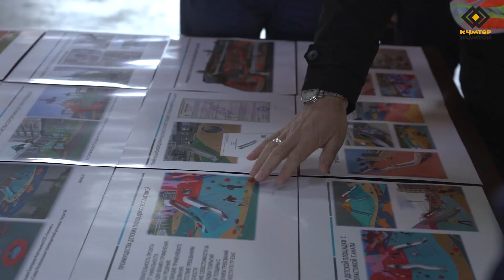АКЫЛБЕК ЖАПАРОВ ОЗНАКОМИЛСЯ С РАБОТОЙ ЗАВОДА В ГОРОДЕ ТОКМОК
В ходе рабочей поездки по Чуйской области Председатель Кабинета Министров Кыргызской Республики – Руководитель Администрации Президента Кыргызской Республики Акылбек Жапаров ознакомился с работой завода по восстановлению и переработке автомобильных шин в городе Токмок Чуйской области.

Президент закрытого акционерного общества «Кумтор Голд Компани» Алмазбек Барыктабасов проинформировал о том, что в настоящее время завод, состоящий из двух цехов, работает в тестовом режиме.

«В первом цехе из непригодных к дальнейшей эксплуатации автомобильных шин получают резиновую крошку разных фракций и высоколегированную сталь. Во втором цехе, где планируется восстанавливать автомобильные покрышки от крупногабаритной техники, ведется установка оборудования и необходимые пуско-наладочные работы». В ближайшее время мы планируем закончить указанные работы», — сказал он.

По итогам ознакомления с деятельностью предприятия Председатель Кабинета Министров Кыргызской Республики Акылбек Жапаров поручил ускорить проведение всех пуско-наладочных работ по установке и монтажу технологического оборудования с целью скорейшего запуска завода на полную производственную мощность.

«Из резиновой крошки, выпускаемой заводом, можно наладить производство специального покрытия для спортивных площадок. По всей республике насчитывается более 2,5 тысяч общеобразовательных школ, где такое искусственное покрытие необходимо. Оно долговечно и безопасно при занятии спортом. На первом этапе прорезиненные спортивные площадки необходимо начать устанавливать в школах городов Токмок и Кара-Балта», — констатировал Акылбек Жапаров.